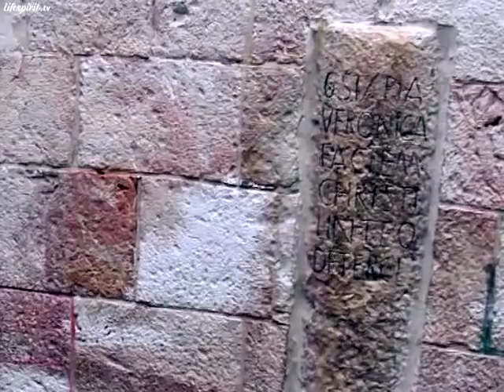Dimensiunea terapeutică și spirituală a pelerinajelor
Episodul 2.
Invitați: Părinte Dl. Adrian Singurov și Psiholog Dl. Valentin Beloiu.
Data înregistrării: 4 noiembrie 2012